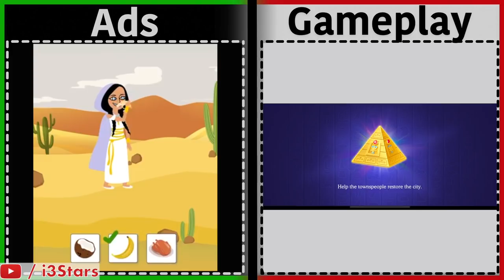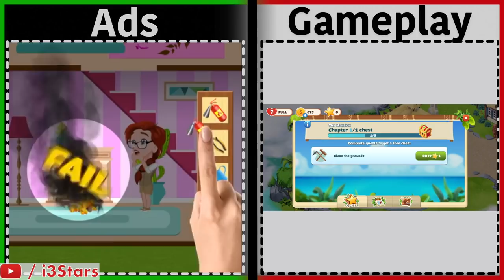Mobile Game Ads Vs. Gameplay 2